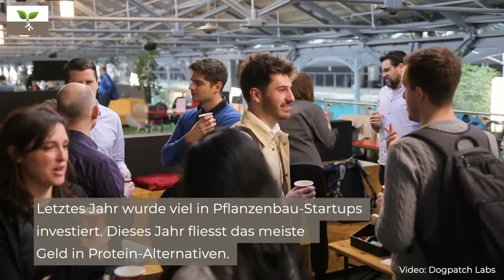Farm & Food 2020 | Interview Patrick Walsh, Dogpatch Labs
Wenn Sie die Herausforderungen auf europäischen Feldern gegenüber Afrika/Israelisch/Asien betrachten – gibt es nationale/kontinentale Unterschiede?

Die Landwirtschaft und ihre Betriebe sind sehr unterschiedlich, je nachdem, wo man sich auf der Welt befindet. Die durchschnittliche Herdengröße in Indien liegt beispielsweise bei drei Kühen, in Irland etwa bei 200 und in den USA gibt es Mega-Milchviehbetriebe. Einige der Agtech-Lösungen, die wir gesehen haben, sind großartig darin, Probleme auf dem indischen Markt zu lösen, aber dieselbe Lösung wird in Europa oder dem nordamerikanischen Markt einfach nicht funktionieren.
In diesem Jahr haben wir viele Start-ups aus Europa, einige aus Nordamerika, im Vorjahr hatten wir einige aus Indonesien und Asien. Ich denke, die Frage ist, wo ihr Fokus liegt. Europäische Start-ups konzentrieren sich hauptsächlich auf die Durchführung von Tests in ganz Europa. Üblicherweise läuft das so: Start-ups beweisen sich in ihrer Region, und dann beginnen sie, sich mit größeren Märkten wie den USA zu befassen. Wenn sie eine bestimmte Art von Technologie wie CRISPR haben, können sie sich entscheiden, zuerst an Orte wie China zu gehen, weil sich die Vorschriften schneller ändern können.

Was macht Dogpatch, um interessante Märkte zu finden und zu erschließen (weltweit)?

Dogpatch untersucht kontinuierlich verschiedene Start-ups und Märkte im Bereich Agtech. Der Fehler, den einige Unternehmen machen, ist, dass sie eine Webseite erstellen und eine Pressemitteilung rausschicken, und dann denken sie, dass alle Start-ups zu ihnen kommen. Aber eigentlich müssen die Unternehmen sich dessen bewusst sein, in welchem Bereich sie aktiv sind und dann nach Start-ups in diesem Bereich suchen: Sie ansprechen, einen Dialog beginnen und von dort aus weitermachen. Deshalb betrachten wir ständig verschiedene Ökosysteme, von Neuseeland bis Peking, von San Francisco bis Europa.

Einige Unternehmen, Investoren und selbst Politiker sagen, dass es in Europa kein Wachstum gibt, der Markt stagniert: Agtech muss sich hier sowieso entwickeln. Wie kann man also Europa für Investoren attraktiv machen?

Bestimmte Länder in Europa beginnen, wirklich in die Agtech-Infrastruktur zu investieren. Man braucht landwirtschaftliche Forschungsbetriebe. Das Vereinigte Königreich hat unlängst 500 Millionen Pfund für eine Agtech-Initiative bereitgestellt. Das ist eine ernstzunehmende Investition. Zum Teil wird das natürlich vom Brexit angetrieben. Einheimische Unternehmen sollen gefördert und motiviert werden.
Meiner Meinung nach sollten sich die europäischen Länder fragen: "Sollen wir darüber nachdenken, größere Investitionen zu tätigen?" Zu oft denken europäische Unternehmen an fünf oder zehn Millionen Euro für Agtech. Während man eigentlich nur dann ein echter globaler Marktführer sein kann, wenn man viel größer denkt. Es wird interessant sein zu sehen, wer sich in Europa tatsächlich in diesem Maße engagiert.

In Deutschland ist beispielsweise der Ökolandbau ein Wachstumssektor, aber "traditionelle" Bauern sind nach wie vor die Mehrheit. Innovation und die Implementierung von Agtech ist aber nicht nur interessant für diejenigen, die neue Wege gehen. Wie kann man also Traditionalisten ansprechen? Wie kann man sie mit Start-ups verbinden?

Agtech kann für Landwirte verwirrend sein. Es gibt einfach so viele Lösungen da draußen. Wir haben etwa 150 verschiedene Apps für die Betriebsführung gezählt. Zum einen müssen wir Wege finden, den Landwirten zu erklären, was die richtige Lösung ist und das ist ein Teil dessen, was der Pearse Lyons Accelerator tut. Oft stellen wir fest, dass die von Start-ups angebotene Technologie für die Landwirte unerschwinglich ist.  Wir müssen also sicherstellen, dass das für die Landwirte tatsächlich erschwinglich ist.

Ein Teil der diesjährigen Klasse sind Biome Maker, sie forschen auch bis auf die molekulare Ebene. Warum haben Sie sie für das Pearse Lyons Accelerator Programm ausgewählt?

Biome Maker hat festgestellt, dass sich DNA-Sequenzierung, die Fähigkeit von KIen, große Datensätze zu verarbeiten, rasant entwickelt und verbessert haben. Das Timing ist also wirklich gut für ihre Technologielösung.
Alltech verfügt über eine Crop-Science-Abteilung. Deshalb wollen sie mit einem der innovativsten Crop-Science-Unternehmen zusammenarbeiten. Wir mögen die Gründer, wir mögen die Mission, wir denken, dass es dort ein riesiges Potenzial gibt. Alltech betreibt derzeit Pilotprojekte in Spanien und in Brasilien: Ihre Untersuchungsergebnisse können sie mit einigen der Produkte von Alltech abgleichen. Auf diese Weise werden sie zu einem Verkaufsförderer.